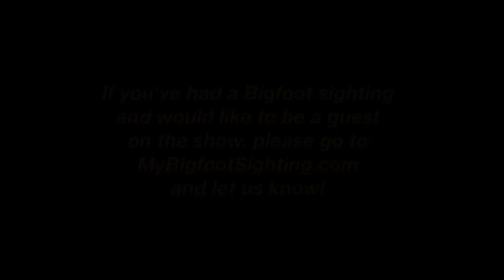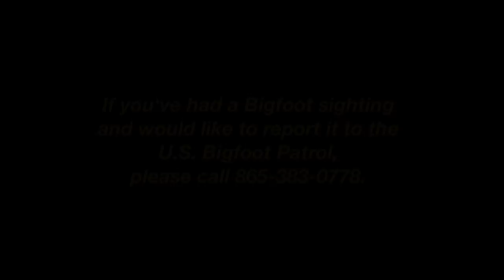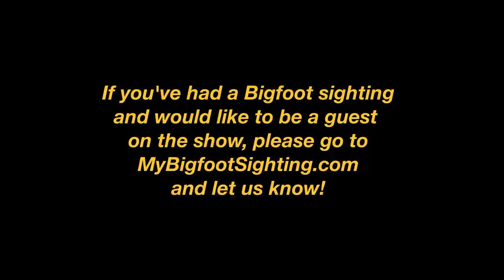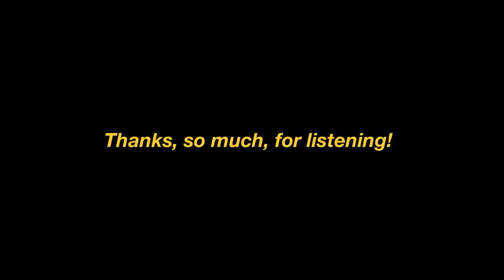My Bigfoot Sighting Episode 29 - Sasquatch Can Be Anywhere!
In 2005, tonight's guest was visiting her mom and step-dad, on their 350-acre property, in Missouri. One afternoon, she was sitting on their front porch, with her 4-year-old son, when she noticed movement across a field, some distance away. Instantly, she felt the need to rush her son inside, so that's what she did. As she peeked out a window, to her astonishment, she saw a vibrant, white, Sasquatch walking beside a fence. When she saw him, instead of leaving well enough alone, she decided to try to sneak back outside and try to get a better look at him. After walking back over to the door, she slowly opened the screen door and when she did that, it let out a loud creak. When that happened, she looked in the direction where she had last seen the Sasquatch and to her horror, she saw that he was making a b-line for where she was!

If you’d like to report your sighting or sightings to the U.S. Bigfoot Patrol, please and fill out a report.